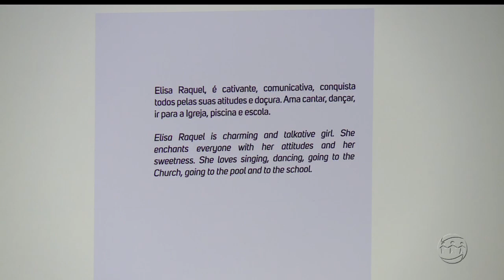A CRÍTICA NA TV - 2º Bloco - 17/03/17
Assista ao segundo bloco do jornal A Crítica na TV desta sexta-feira. O A Crítica na TV é exibido às 18h40 (horário Manaus) de segunda a sexta, na TV A Crítica (canal 04 | NET 514) e pelo aplicativo A Crítica Play.